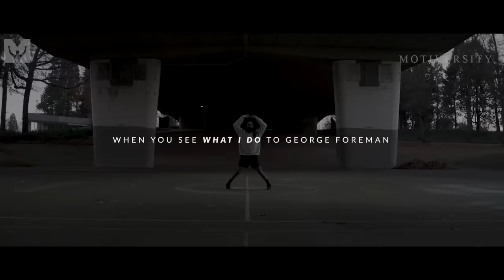I WILL WIN - The Most Powerful Motivational Speeches for Success, Athletes & Working Out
👈 Follow us on Mindset App and listen to 5000+ empowering speeches from the world's most inspiring speakers.

Everyone's great when they aren't tired. It's when they're tired is when the real champions come out.
Best Motivational Speeches from Motiversity, featuring speeches from Michael Jordan, Conor McGregor, Arnold Schwarzenegger, Mike Tyson, Tom Brady, and Stephen A. Smith.

►Speakers

Stephen is one of America's most popular sports media icons. He is a renowned television personality, sports radio host, and sports journalist. Smith is an NBA analyst for ESPN on NBA Countdown and NBA broadcasts on ESPN, and also makes frequent appearances as an NBA analyst on SportsCenter. He also hosted The Stephen A. Smith Show on ESPN Radio and is a featured columnist for ESPNNY.com, ESPN.com, and The Philadelphia Inquirer.

Conor McGregror
Michael Jordan
Cristiano Ronaldo
Wayne Gretzky
Serena Williams
Simone Biles
Jamaal Williams
Roger Federer
Floyd Mayweather
Michael Phelps
Laird Hamilton
Muhammadd Ali
Mike Tyson
Arnold Schwarzeneggar

►Music

►Video footage: All video footage used is either licensed from various footage websites or is CC-BY.